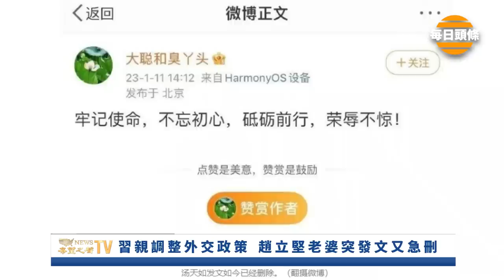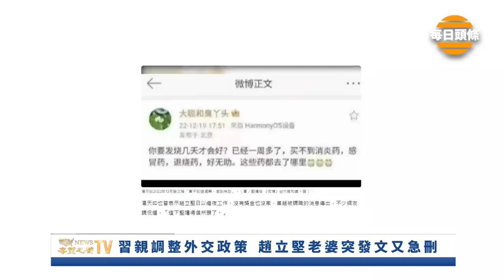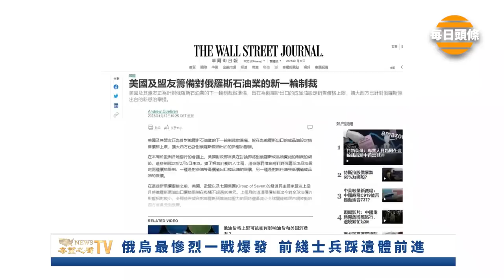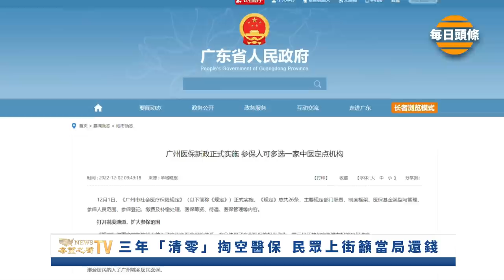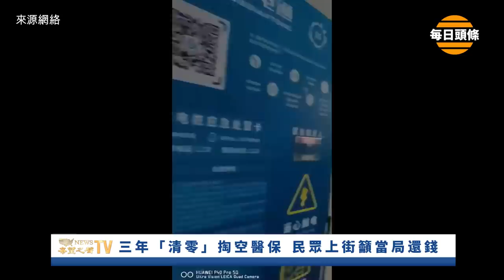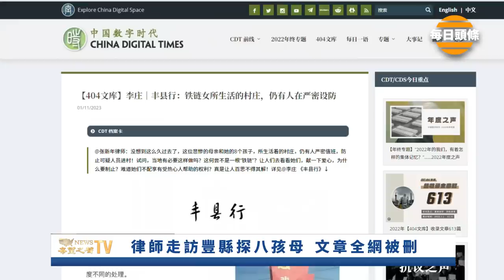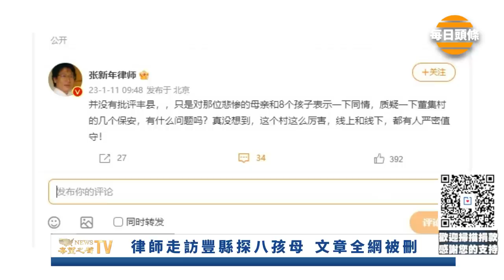趙立堅被「發配邊疆」老婆發文遭罵急刪帖；王思聰驚傳被抓只因…【每日頭條】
战狼 赵立坚 被认为假平调真贬官，疑和其妻有关，王思聪 驚傳在上海圍毆路人被抓

1月12日 内容提要：
習親調整外交政策 趙立堅老婆突發文又急刪
王思聰驚傳在上海圍毆路人被抓
俄烏最慘烈一戰爆發 前綫士兵踩遺體前進
三年「清零」掏空醫保 民眾上街籲當局還錢
律師走訪豐縣探八孩母 文章全網被刪